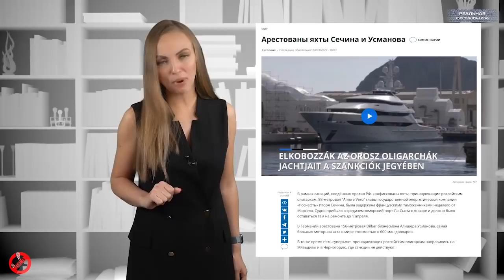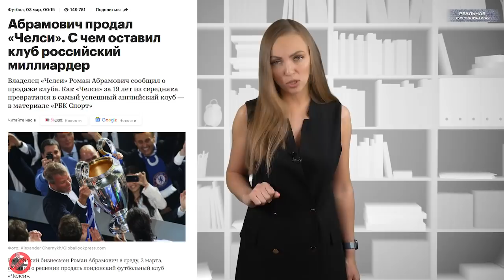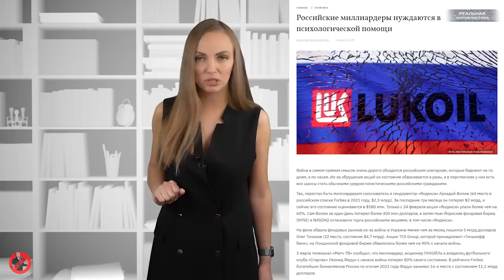НЕ 8 МАРТА! Заплати за спецоперацию в Украине и спи спокойно